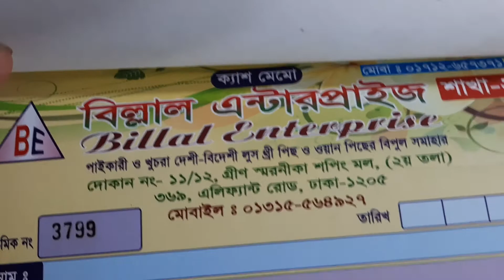দেব দাস ভাটিক এর থ্রি পিছ